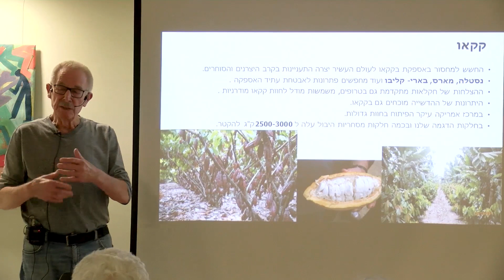Kibbutz Hatzerim Continuously pioneering the future